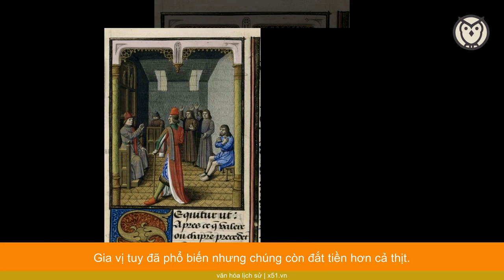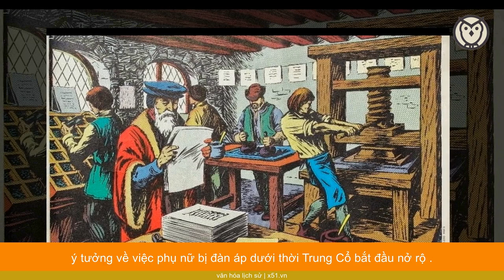KHÁM PHÁ SỰ THẬT VỀ ĐÊM TRƯỜNG TRUNG CỔ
Châu Âu thời Trung Cổ trong hình dung của nhiều người là nơi nông dân đói nghèo nhếch nhác ngước mắt trông chờ những hiệp sĩ mang giáp nặng che kín người. Người Trung Cổ không tắm rửa, ăn thịt ôi, cho rằng Trái Đất phẳng, bảo vệ các thiếu nữ đeo đai trinh tiết, và tra tấn kẻ thù bằng các hình cụ khủng bố.